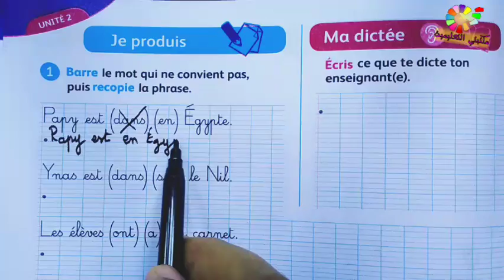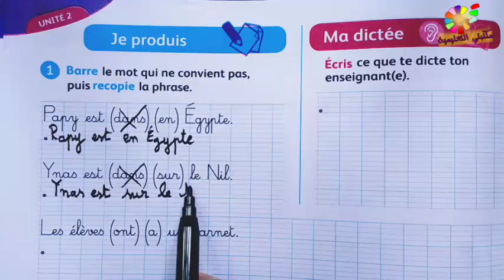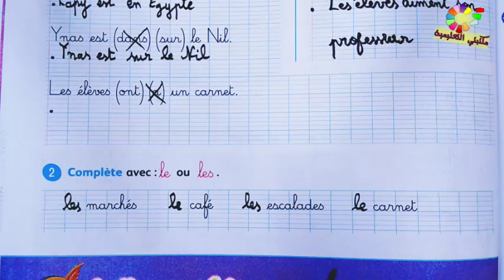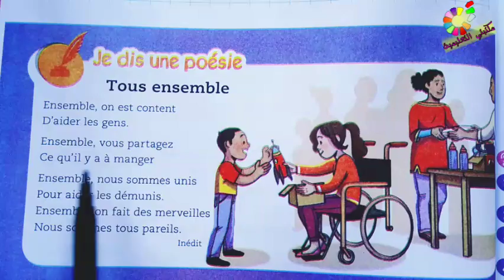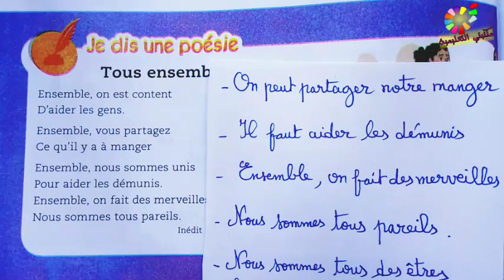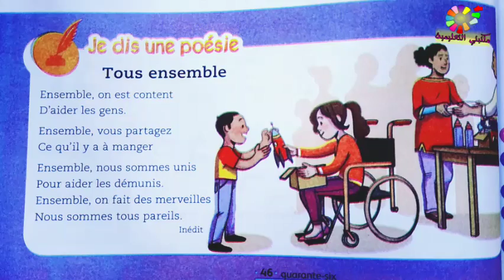Je produis et Je dis une poésie 46 Mes apprentissages en français 3AEP